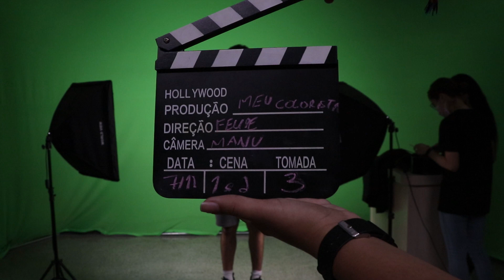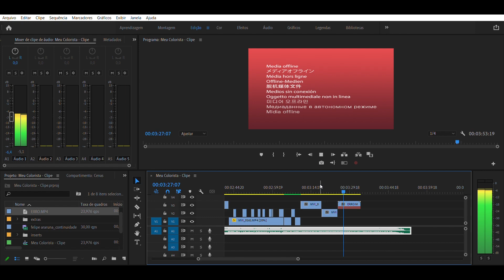Supercombo - Meu Colorista | Fan Made Music Video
O clipe de "Meu Colorista" foi desenvolvido como vídeo final da disciplina Técnicas de Iluminação.

Em sua proposta, buscamos integrar as metáforas audiovisuais da música ao cotidiano real de um set de filmagens, conectando nossos outros trabalhos por meio da edição.

Esse clipe foi produzido por Amanda Euclides, Felipe Araruna, Luan Oliveira, Manuela da Rocha e Monique Nunes, e interpretado por Pedro Aragão no Instituto Federal de São Paulo, Campus Avançado São Miguel Paulista